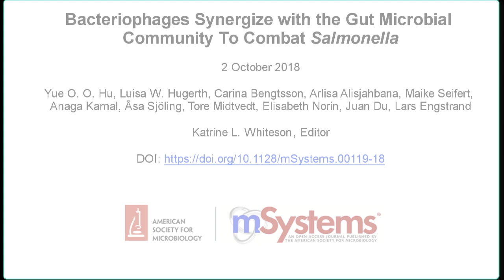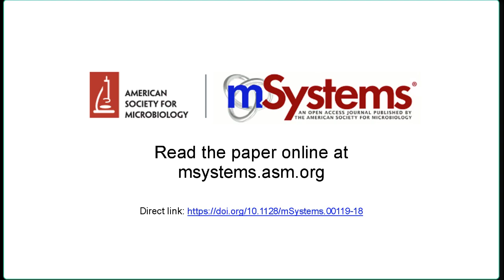Bacteriophages Synergize with the Gut Microbial Community To Combat Salmonella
Antibiotic-resistant bacteria are a global threat. Therefore, alternative approaches for combating bacteria, especially antibiotic-resistant bacteria, are urgently needed.

Using a human gut microbiota model, we demonstrate that bacteriophages (phages) are able to substantially decrease pathogenic Salmonella without perturbing the microbiota. Conversely, antibiotic treatment leads to the eradication of close to all commensal bacteria, leaving only antibiotic-resistant bacteria. An unbalanced microbiota has been linked to many diseases both in the gastrointestinal tract or “nonintestinal” diseases.

In our study, we show that the microbiota provides a protective effect against Salmonella. Since phage treatment preserves the healthy gut microbiota, it is a feasible superior alternative to antibiotic treatment. Furthermore, when combating infections caused by pathogenic bacteria, gut microbiota should be considered.

Title: Bacteriophages Synergize with the Gut Microbial Community To Combat Salmonella

Authors: Yue O. O. Hu
 Luisa W. Hugerth
Carina Bengtsson
Arlisa Alisjahbana
Maike Seifert
Anaga Kamal
Åsa Sjöling
Tore Midtvedt
Elisabeth Norin
Lars Engstrand

Editor: Katrine L. Whiteson

Published in mSystems® on 2 October 2018

Performers in the video include the CTMR group